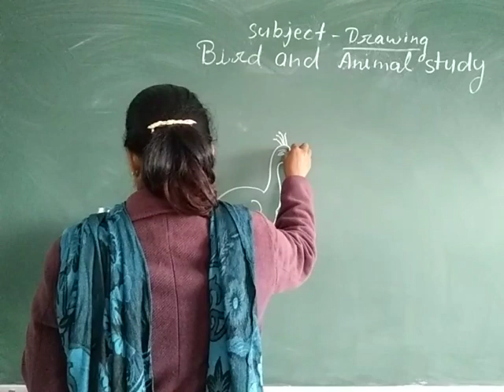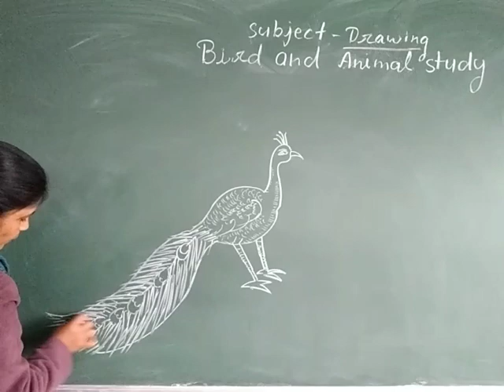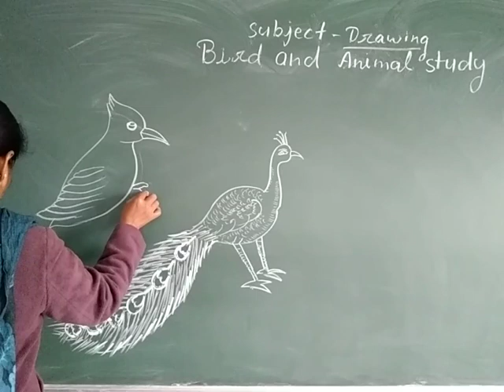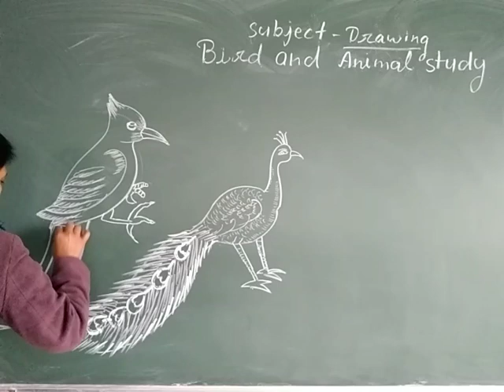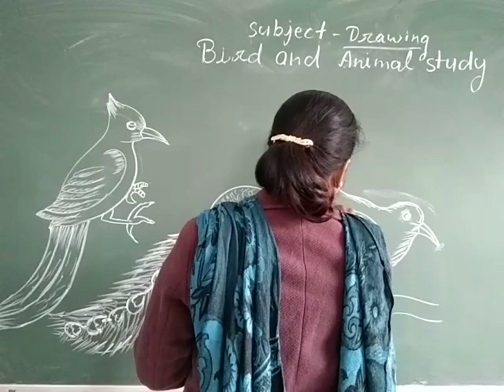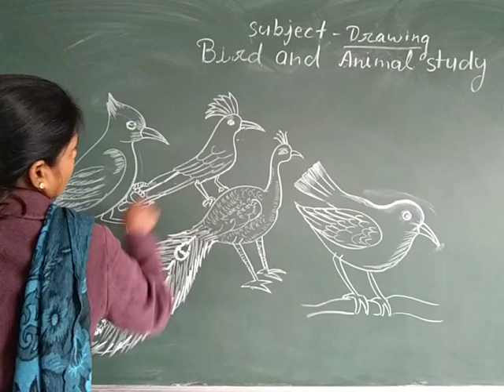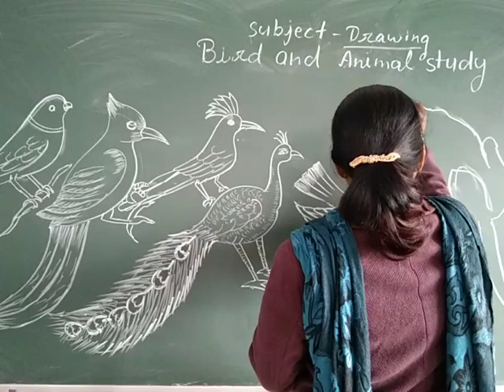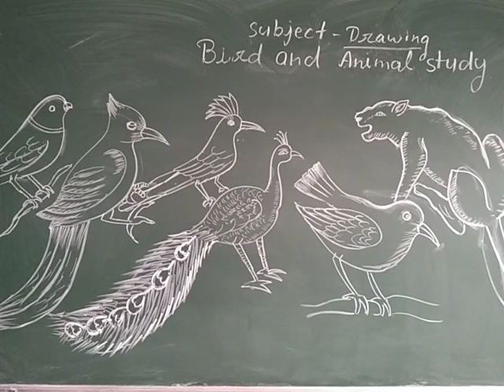Class-6 to 8 Drawing By Poonam Singh